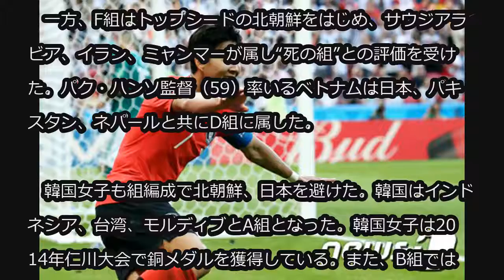‹2018ア大会›男女サッカー、組み合わせが決定…韓国男子はキルギス・マレーシア・バーレーンと同組 (7/6)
‹2018ア大会›男女サッカー、組み合わせが決定…韓国男子はキルギス・マレーシア・バーレーンと同組

金メダル獲得を目指すアジア大会の男子サッカー韓国代表が組抽選の結果、キルギス、マレーシア、バーレーンと同組に入った。

　5日（日本時間）、インドネシア・ジャカルタで「アジア大会2018ジャカルタ」の男女サッカー1次リーグ組み合わせ抽選会がおこなわれた。

　抽選の結果、キム・ハクボム監督（58）率いる男子はキルギス、マレーシア、バーレーンと共にE組に属した。

　24カ国が4チームずつ6組に分かれリーグ戦をおこない、各組上位2カ国がベスト16に進む。各組3位の中で上位4カ国もトーナメントに進出できる。

　一方、F組はトップシードの北朝鮮をはじめ、サウジアラビア、イラン、ミャンマーが属し“死の組”との評価を受けた。パク・ハンソ監督（59）率いるベトナムは日本、パキスタン、ネパールと共にD組に属した。

　韓国女子も組編成で北朝鮮、日本を避けた。韓国はインドネシア、台湾、モルディブとA組となった。韓国女子は2014年仁川大会で銅メダルを獲得している。また、B組では北朝鮮、中国、香港、タジキスタンが、C組では日本、ベトナム、タイと競争を繰り広げる。